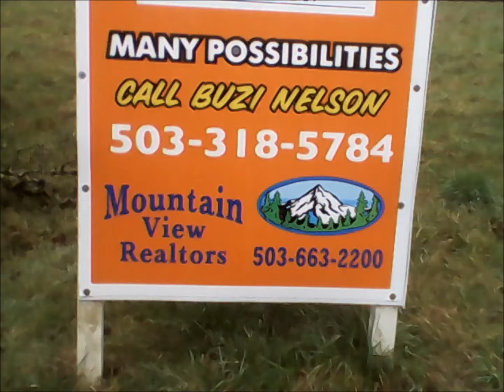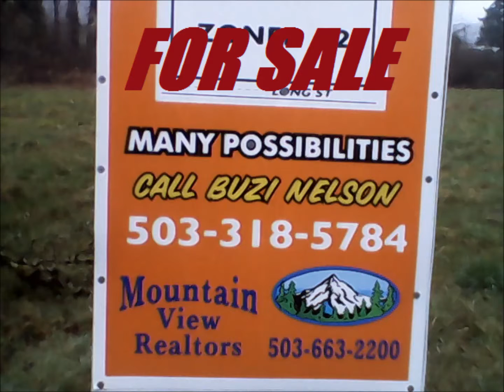land4sale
this gal needs to sale this land do to some medical bills.